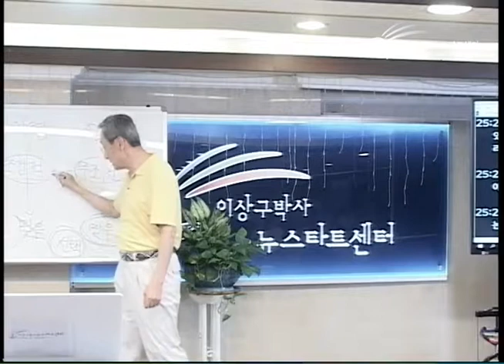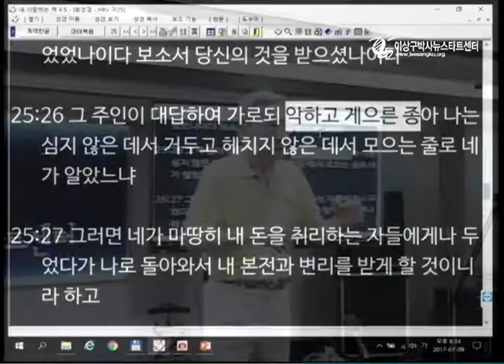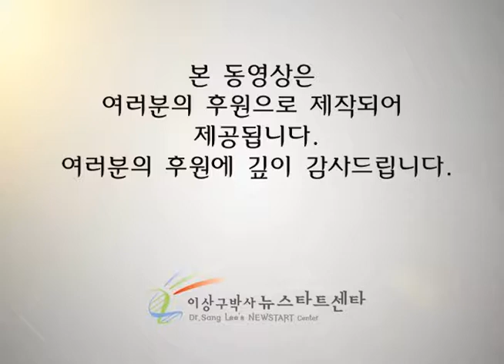H205-08 탈란트의 비유